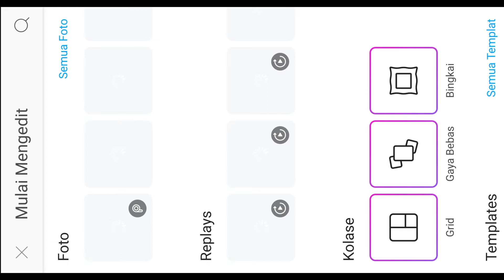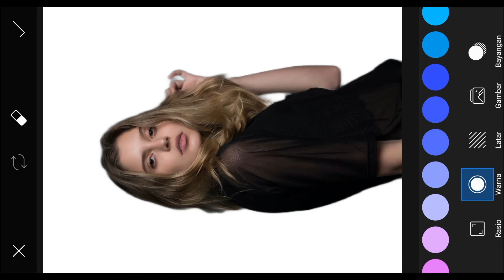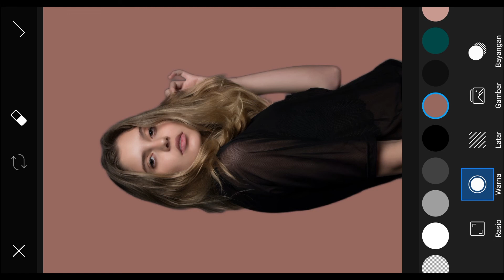Cara Mengganti Background Foto di Picsart TERBARU 2021!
Berikut adalah cara cepat dan mudah mengganti background foto di picsart terbaru di tahun 2021